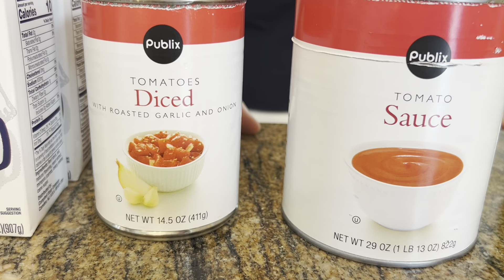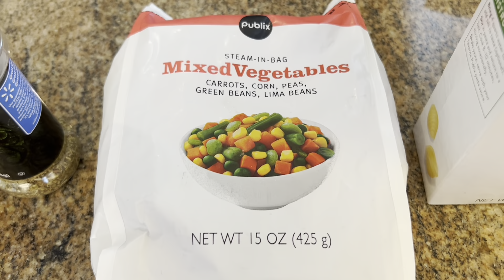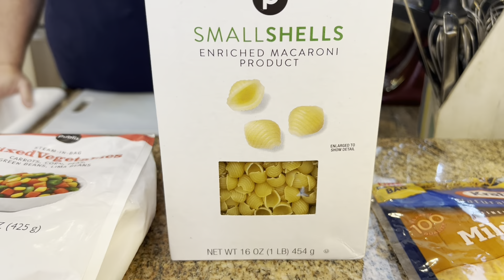Poor Man’s Soup - SOUPer Bowl Sunday #3 Warm & Filling - Great for using up leftovers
Poor Man’s Soup

1 Tablespoon olive oil
1 large onion, chopped
3 cloves garlic, minced
2 pounds ground beef
8 cups beef broth
14.5 ounces diced tomatoes with juice
29 ounce can tomato sauce
2 Tablespoons sugar
2 teaspoons dried basil
2 teaspoons dried oregano
15 ounce bag frozen mixed vegetables
2 cups uncooked macaroni (or some pasta)
salt and pepper, optional and to taste
cheddar cheese, for topping

Place olive oil in Dutch oven or stock pot and sauté the onions.   Add the garlic and sauté for about 1 minute. Add the ground beef.  Cook until beef is brown.  Drain the grease off the beef.

Add the beef broth, diced tomatoes with the juice, tomato sauce, sugar, dried basil, oregano, mixed vegetables, and macaroni.   Bring to a boil and cook just until the macaroni is tender.

Top each bowlful with cheese, if desired, as a topping.

Come Sit At My Table